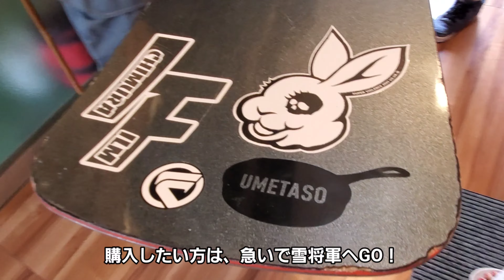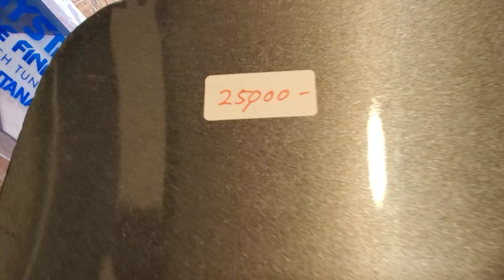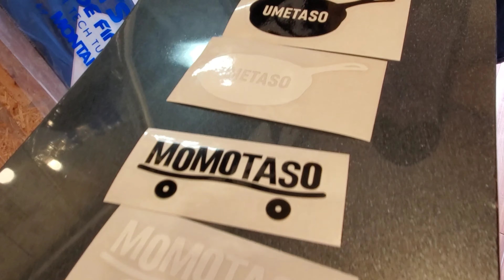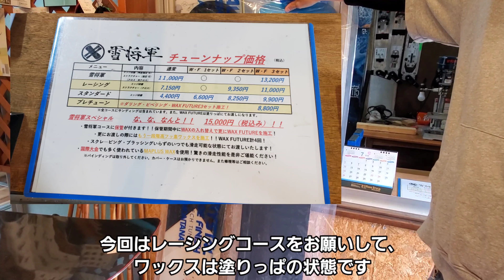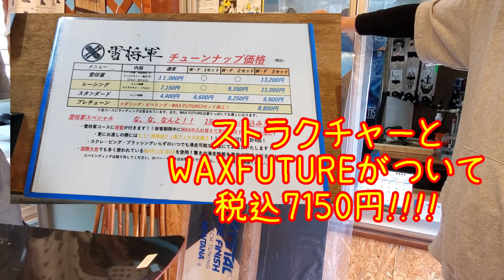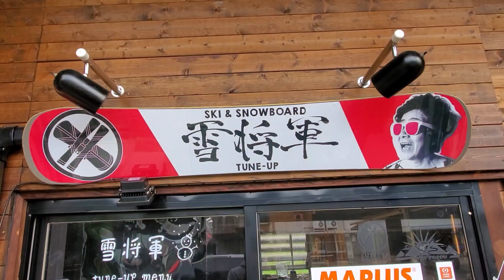【チューンナップショップ】雪将軍に訪問してきたよ（十日町市）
新潟県十日町市にあるチューンナップショップ『雪将軍』にお邪魔してきました。

せっかく良い板を買ったら、ちゃんとしたチューンナップをしたいですね。

「高い板を買ったので、チューンナップまでお金が。。。」

という方は、業界最安値に挑戦する雪将軍がおすすめです！

また、個人出品することもできますので、使っていない板があったら販売を検討されてはいかがでしょうか？

今回、雪将軍さんにてももたその板を出品してきましたので、こちらも併せてご検討ください^^

※だいぶ長い動画になってしまい申し訳m(__)m
しかし、店長さんの人柄を知ればお店に足を運んでみたくなるのではないでしょうか？

【スノーボード成長記録】

yukiyama: Wzoj2rowj4m

【撮影】GALAXY S10+
【編集】kinemaster